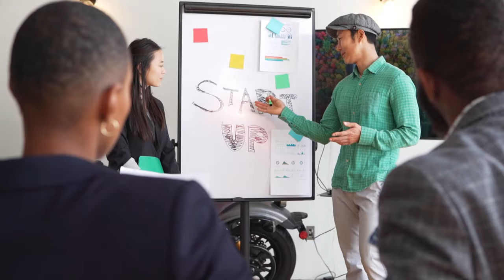The Impact of Attachment Styles on Effective Leadership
Welcome to "Supercharge with Digital Markester"!

In today's episode, we embark on an enlightening exploration of the profound impact attachment styles can have on one's leadership abilities.

Our special guest, Helen Altenbach, is not only a professional cellist but also a registered Associate Marriage and Family Therapist (AMFT) in the state of California.  Helen brings a wealth of knowledge and expertise to our discussion.

We'll uncover the hidden connections between attachment theory and effective leadership, offering valuable insights and strategies for personal and professional growth.

Bi-weekly on "Super Charge with Digital Marketer", we delve into entrepreneurial, creative, and leadership insights for personal and professional growth.

Enjoyed the podcast? Please leave a 5-star review on Spotify or Apple Podcast.